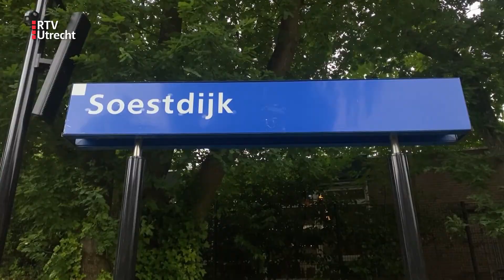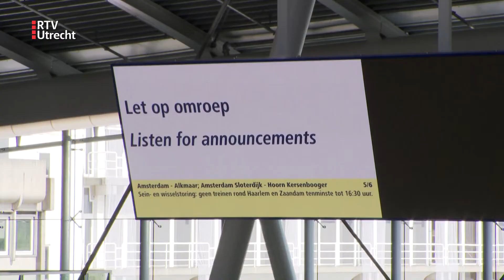Dit is de vrouw achter de 'NS-stem' [RTV Utrecht]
Tuffie Vos: de naam zal je waarschijnlijk niet zo veel zeggen. Maar als je haar stemt hoort, gaat er waarschijnlijk wél een belletje rinkelen.

Jarenlang was ze namelijk dé stem van de NS. En nu neemt ze afscheid.